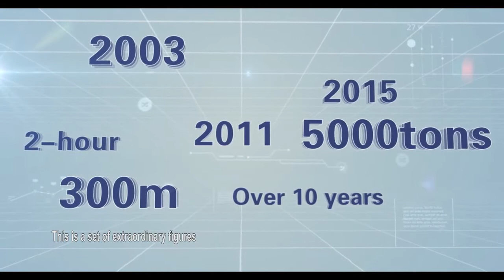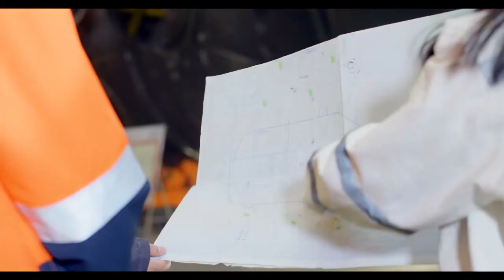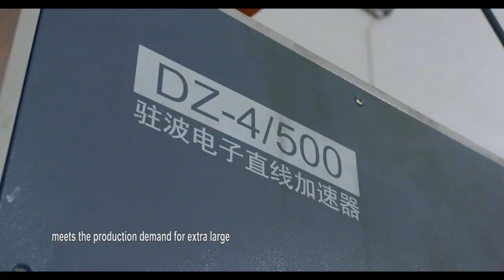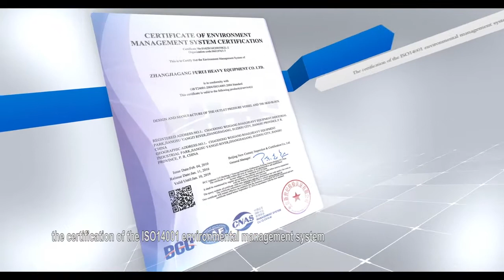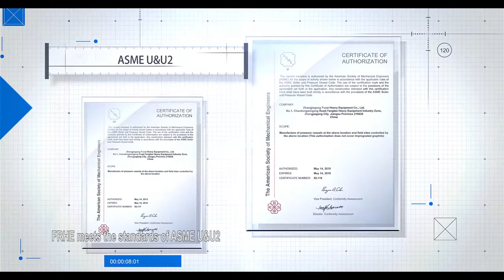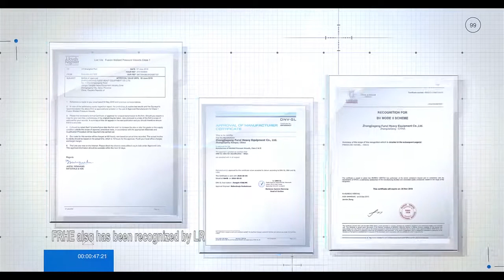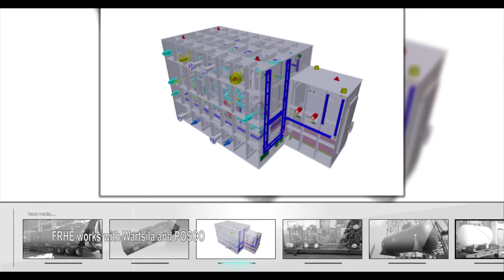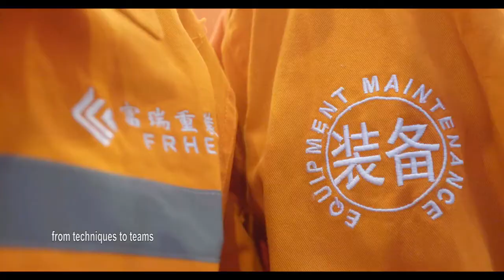Furui Heavy Equipment Company Introduction Video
Furui is one of the biggest company from China which specializes in manufacturing of heavy equipment like Heat Exchangers, Pressure Vessels, Columns and Towers, Skids. We have supply records all over the world and worked with leading global EPC/PMC companies like EIL, technip, Fluor Daniels, Thyssenkrup, Petrofac, L&T, ADNOC, Shell, Chevron to name a few.